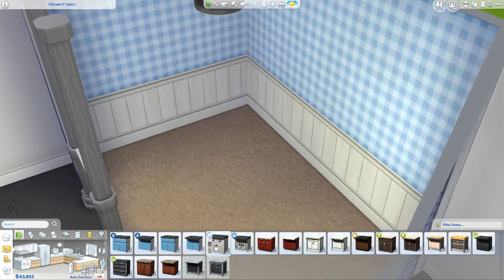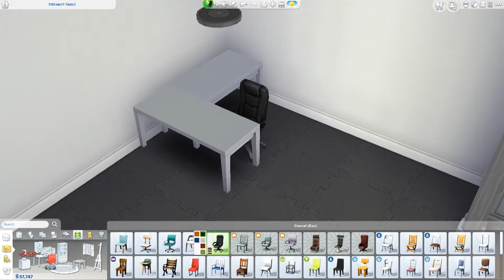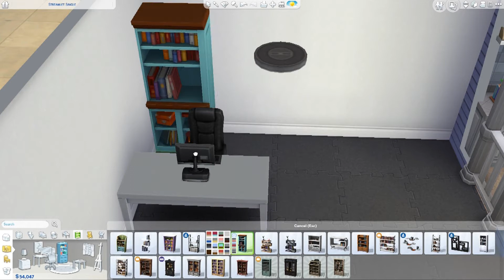The Sims 4 Speed Build | Kindergarten Classroom | Shroomy Sims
Playhouse Inspiration (Credit for that idea goes to KrystinMyrieXo)

FAQ's:
♡ What's your name? ♡ I won't share it, but call me Shroomy!
♡ What do you use to record your screen? ♡ OBS
♡ What do you use to record your voice? ♡ Plantronics Headset + Windows Voice Recorder
♡ What do you use to edit? ♡ Adobe Premiere Elements 11

Here is another video for you guys, I really love this video and I hope you do too!
Follow me on the Gallery: @shroomysims
Use the seemeshroomy on the Gallery for me to see your creations!

Hugs, Shroomy Xx